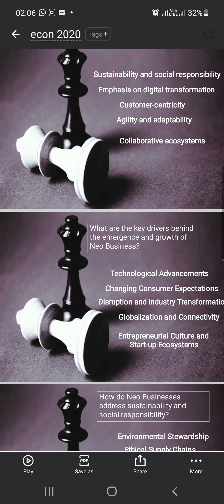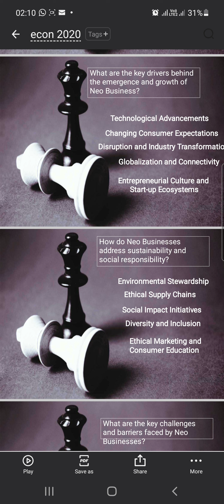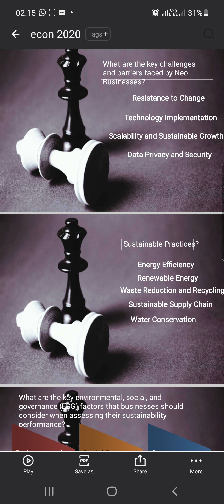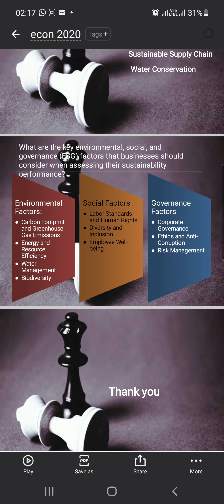Q&A: Navigating the Neo Business Landscape for Sustainable Development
Welcome to our insightful Q&A session on Neo business and sustainable development! In this engaging video, we bring together industry experts and thought leaders to explore the dynamic intersection of business practices and sustainability in the modern world.

As the global landscape rapidly evolves, businesses face new challenges and opportunities in their quest for growth and profitability while being mindful of environmental and social impacts. Our panel of experts dives deep into topics such as circular economies, green innovation, social entrepreneurship, and responsible supply chain management.

Join us for an enriching discussion as we address pressing questions such as:

How can businesses adopt sustainable practices without compromising growth?
What role does technology play in advancing sustainable development goals?
What are some successful examples of companies driving positive environmental and social change?
How can entrepreneurs and startups integrate sustainability into their business models from the outset?
What are the key factors that consumers consider when supporting sustainable businesses?
Whether you're a business professional, entrepreneur, student, or simply curious about the future of sustainable development, this Q&A session will provide valuable insights and actionable strategies to shape the neo business landscape for a better and more sustainable future.